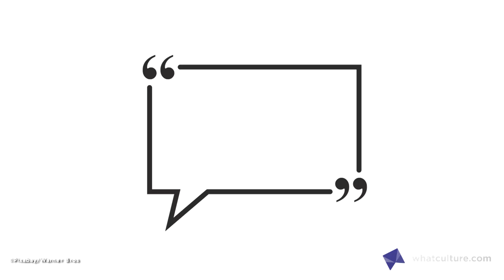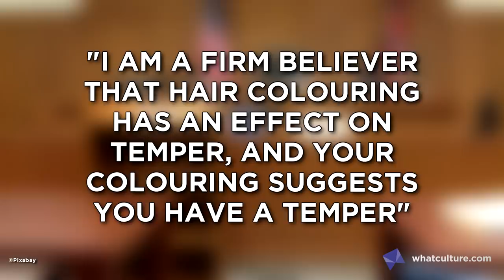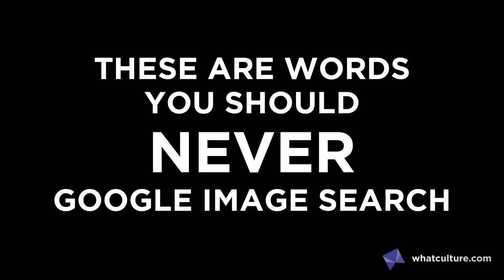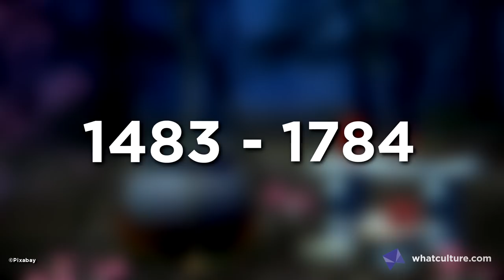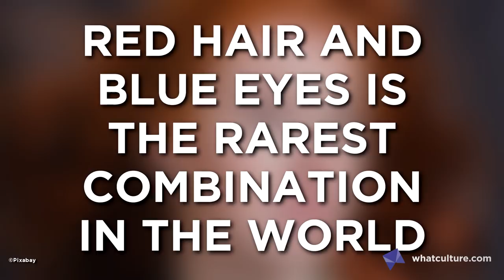10 Unbelievable Facts Every Ginger Person Should Know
We're not vampires. We have souls. And we aren't angry and sexual all the time.